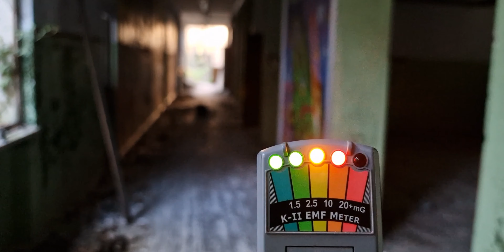ritorniamo nel luogo dei rituali